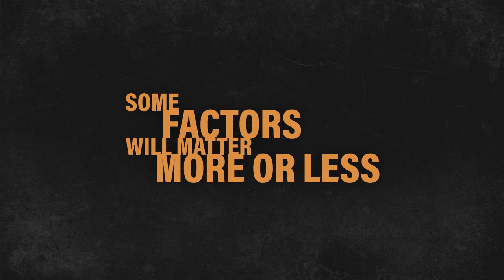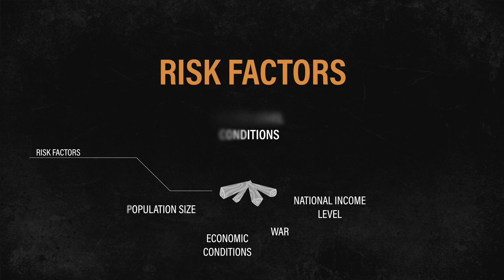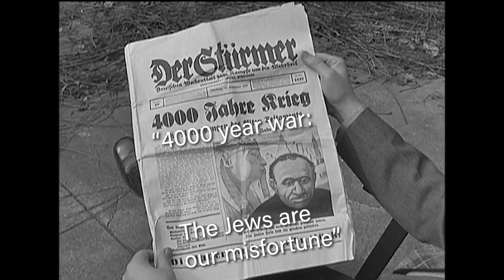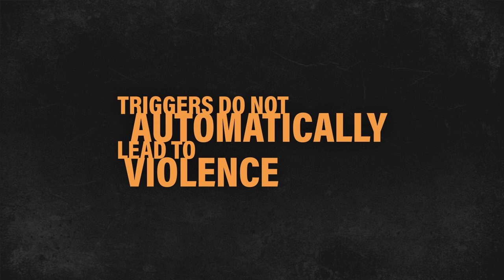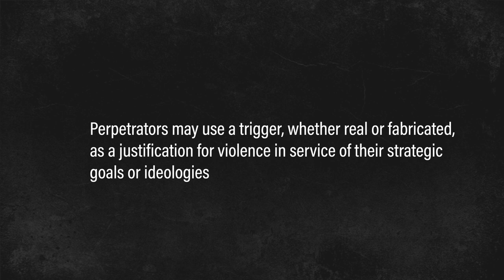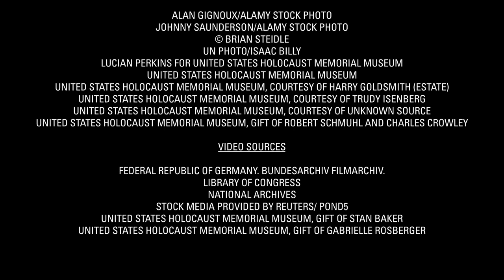Prevention: Identifying Risk Factors, Warning Signs, and Triggers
This video introduces the early warning signs, risk factors, and triggers of mass atrocities.